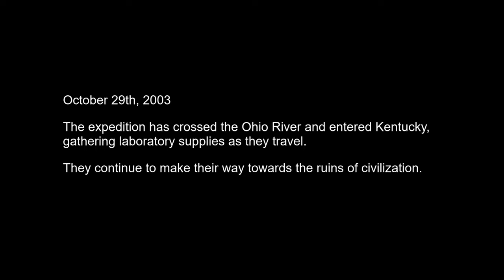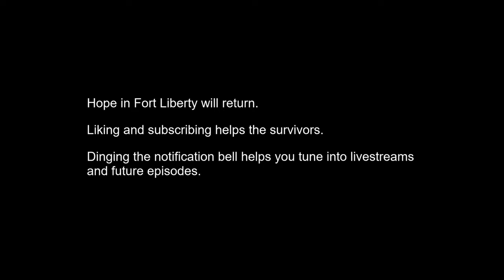Hope in Fort Liberty Episode 1 (Roleplay Series)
A Project Zomboid multiplayer roleplay series. See below for FAQ, story and win conditions.

Fort Liberty. The only known bastion of humanity 10 years after infection. But something has changed: a few fortunate survivors are showing signs of resistance to infection.

Six residents of Fort Liberty have formed The First Expedition and have left the fort to restore a laboratory for Dr. Lee's research. If they succeed, the world might know a vaccine or even a cure for infection. If they fail, the residents of Fort Liberty may be among the last humans to ever walk the earth alive. And beyond the fort walls, the walking dead continue to evolve...

The Stakes
The players must gather materials, equipment, and books to assemble a laboratory and conduct research. Special research characters must then produce a vaccine, and later a cure, to reach the first and second stages of victory.

If successful, the characters will have the opportunity to weaponize the cure against the infected. The third and final stage of victory will be to eradicate the infected from Kentucky.

Players begin the game with 5 character creation points. More creation points are added as players complete secret character objectives.

Players must have a researcher in the field at all times. If a researcher dies, the next player to die must join as a researcher. Each player may only play the researcher class one time. If a player must play a researcher but they have already played a researcher and died, the players may burn (permanently spend) an increasing number of character creation points to field additional researchers.

If a player must create a researcher but is unable to do so, Fort Liberty's researchers have all died and all hope is lost.

FAQ
- The mod list for this server will be released and explained in an upcoming video, and will be linked in new video descriptions after release.
- The "pen and paper" roleplay character creation process, win conditions, and character goals will be likewise be explained in a later video.
- This is a closed private server. However, based on interest so far, I might create a dedicated server with these settings as the channel grows.